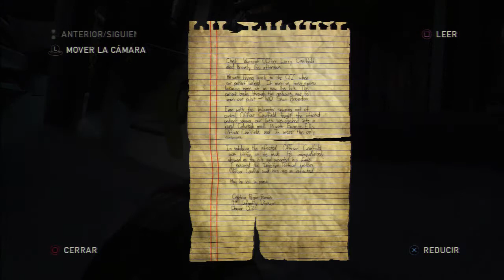The Last Of Us | DLC Left Behind - Capitulo #1 (Comentado en español)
Primer capitulo del DLC Left Behind de The Last Of Us.
Precio en PS Store: 14,95
ESPERO QUE OS GUSTE